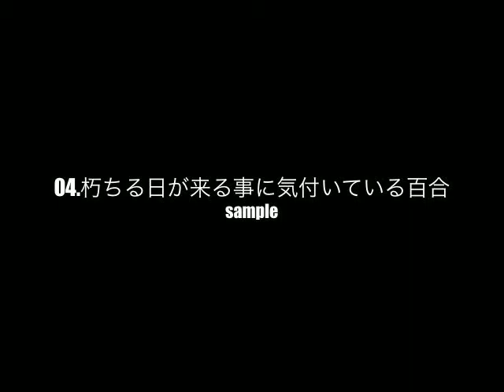04.朽ちる日が来る事に気付いている百合 sample